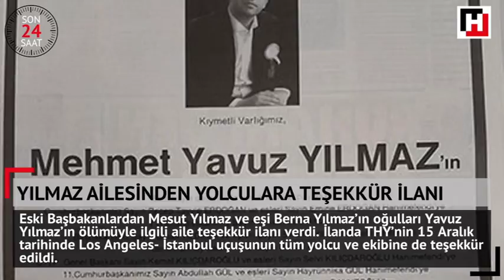Hassas Terazi Ünlü Oyuncu Eleverdi!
Yılmaz ailesinden yolculara teşekkür ilanı… Hassas terazi ünlü oyuncuyu ele verdi… Prof. Dr. Arslan hayatını kaybetti… İran’daki gösterilerde 27 kişi hayatını kaybetti… Havada en güvenli yıl 2017 oldu… Son 24 saatte Türkiye ve Dünya gündeminde neler oldu?